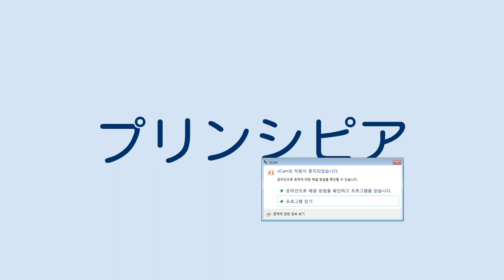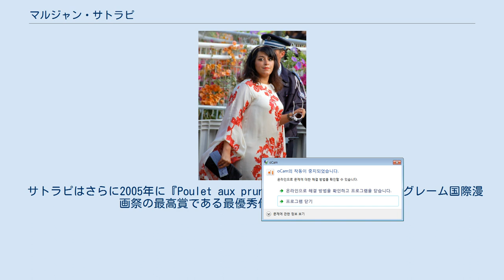マルジャン・サトラピ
マルジャン・サトラピ（2008年） ペルセポリスのプレミア試写会におけるマルジャン・サトラピ マルジャン・サトラピ（ペルシア語：مرجان ساتراپی‎, ラテン文字転写：Marjane Satrapi), 1969年11月26日 - ）は、イラン北部、ラシュト出身のフランスの漫画家、イラストレーター。
 マルジャン・サトラピは、カージャール朝の流れを汲む（マルジャンの曽祖父がカージャール朝最後のシャーであるアフマド・シャーである）進歩的な上流階級の家庭に育ち、少女時代に当時のパーレビ国王の失脚とイラン革命、そしてイラン・イラク戦争を、技術者の父らと共に市民の側から目撃した。
 1983年、両親の意向によってオーストリアの首都ウィーンのフランス語学校に留学。
しかし、「自由の落とし穴」に陥り、自堕落な生活と故郷から切り離されたことによる不安のため、イランに帰国し、大学で美術を学ぶ。
在学中にレザーという青年と結婚するが間もなく離婚。
1994年に渡仏し、ストラスブールの美術学校でイラストレーションを学ぶ。
 その後パリに移住。
そこで出会ったバンド・デシネの作家、ダビッド・ベー（後述『ペルセポリス』第1巻で序文を書いている）と出会い、本格的に漫画家として活動を始めた。
彼女の特に初期の作品はダビッド・ベーのものに似たスタイルで描かれている。
 サトラピはイランでの幼少期とヨーロッパでの少女時代を描いた自伝的作品『ペルセポリス (Persepolis)』で世界的な名声を得た。
『ペルセポリス』第2巻は2002年のアングレーム国際漫画祭で最優秀脚本賞を受賞している。
この作品は2007年にソニー・ピクチャーズ出資の元、サトラピとフランスのアニメーター、ヴァンサン・パロノー（Vincent Paronnaud）との共同監督で長編アニメーション映画が製作され、プレミア上映となったカンヌ国際映画祭で審査員賞を受賞した。
 サトラピはさらに2005年に『Poulet aux prunes(鶏のプラム煮)』でアングレーム国際漫画祭の最高賞である最優秀作品賞を受賞している。
彼女はアメリカの有力紙ニューヨーク・タイムズに、不定期でイラスト入りのコラムを執筆中である。
 『ペルセポリス(Persepolis)』は、本国フランスでは第4巻まで刊行されているが、日本では英語版と同様、フランス語版の2巻を1冊にまとめたものとして、全2巻がバジリコから出版されている。
また日本では、サトラピと親戚の女性達が結婚観、セックスについて語る茶飲み話を描いた『刺繍』も明石書店から出版されている。